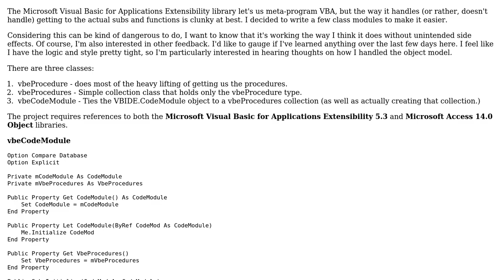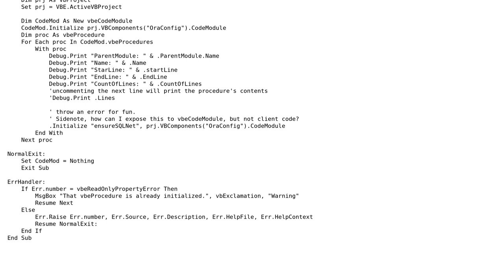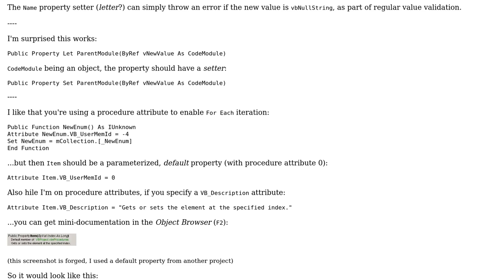Code Review: Extending the VBA Extensibility Library